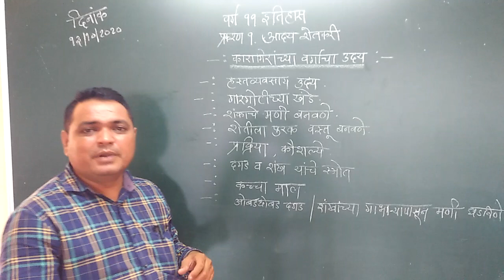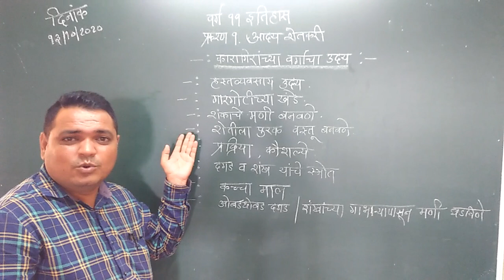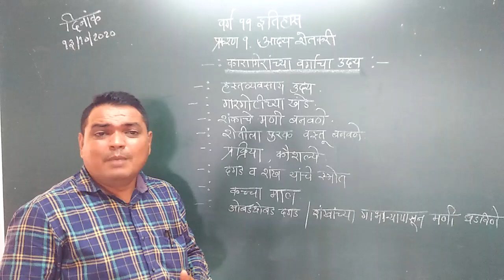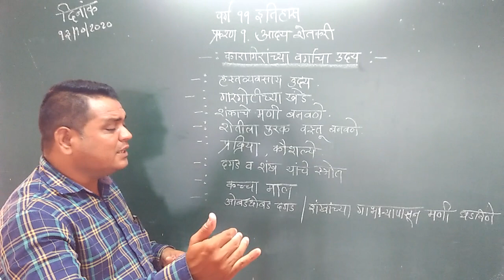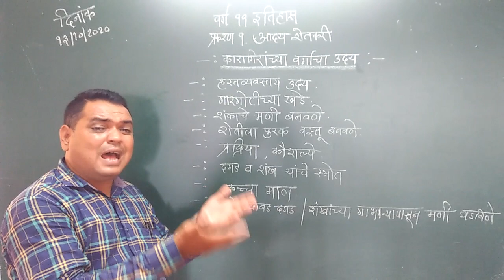Class 11 History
Chapter1. Adya shetkari (Karagirancha vargacha Udy